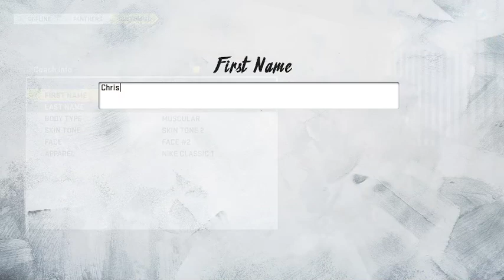Madden 20 - New Franchise Carolina Panthers